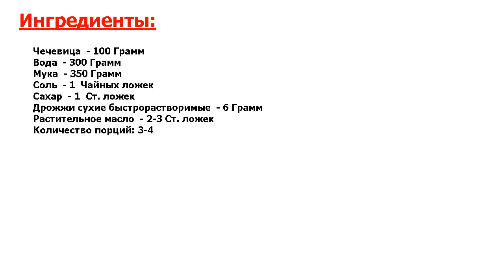★ВОТ ЭТО КЛАСС-★ ХЛЕБ ЧЕЧЕВИЧНЫЙ ★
★Быстро готовим деликатес● Имея дома хлебопечку, не устаешь экспериментировать с различными видами хлеба● В этот раз хочу поделиться с вами рецептом необычного хлеба на основе вареной чечевицы● Попробуйте и вы!